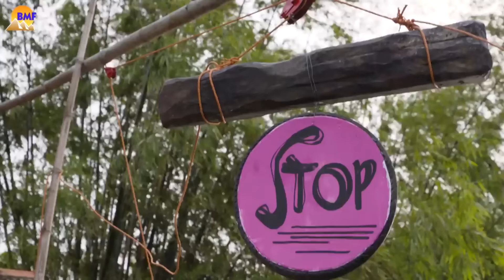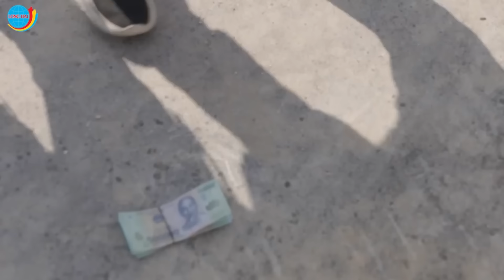Hài Tết Mới Nhất | Làng Ế Vợ 7 Full HD | Phim Hài Tết Mới Nhất | Chiến Thắng, Bình Trọng, Quang Tèo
Bản Quyền Thuộc Về BH Media